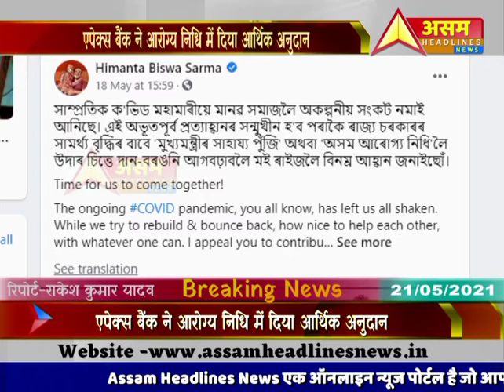Apex Bank ने Assam Arogya Nidhi में दिया दस लाख रुपये का आर्थिक अनुदान| Assam Headlines News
डिजिटल मीडिया असम हेडलाइंस न्यूज (Assam Headlines News ) के साथ कराएं प्रचार और अपने व्यसाय को दें नई ऊंचाई।
Support Assam Headlines News and enjoy Special benefits on Advertisement.